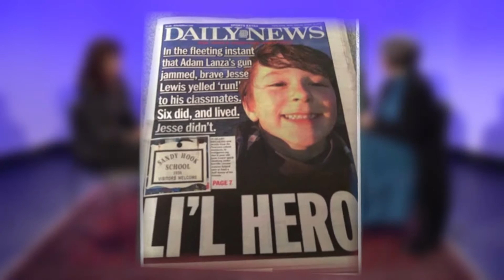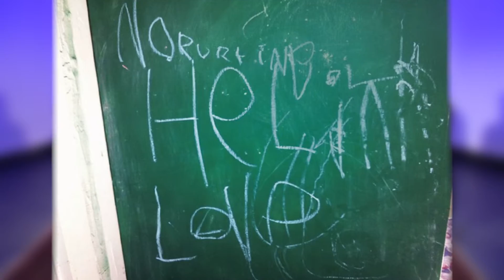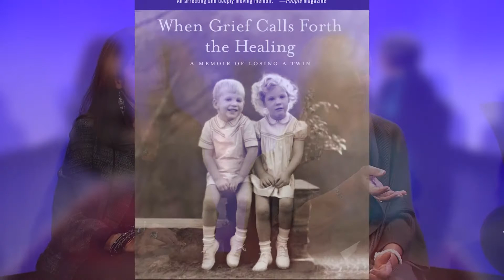Episode 93: Grief: A Public and a Private Matter with Mary Rockefeller Morgan and Scarlett Lewis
How does a family grieve a high-profile loss?  On this show Drs. Gloria and Heidi Horsley explore the issue with Mary Rockefeller Morgan whose twin brother, Michael, went missing in New Guinea and Scarlett Lewis whose son, Jessie, died in the Sandy Hook school shooting.  Mary is the author of When Grief Calls Forth The Healing: A Memoir of Losing A Twin and Scarlett is the author of Nurturing Healing Love: A Mother's Journey of Hope and Forgiveness.  She is also president of the Jessie Lewis Choose Love Foundation.